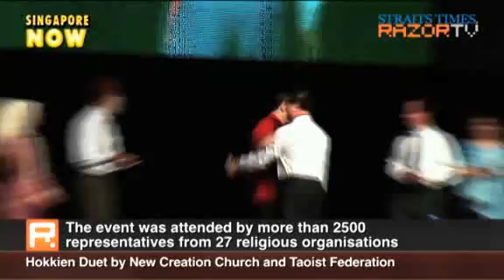Hokkien duet by New Creation Church and Taoist Federation (PM@Interfaith Dinner Pt 2)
At the Singapore Taoist Federation's 20th anniversary dinner, Chairman Tan Thiam Lye and New Creation Church Chairman Deacon Matthew Kang sang a Hokkien duet, "One Person One Half".